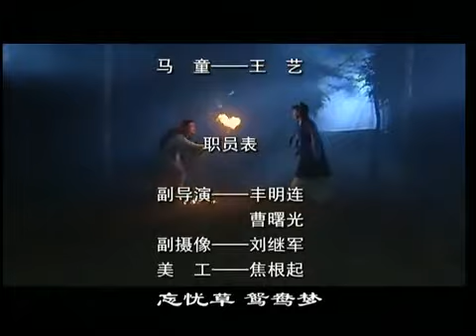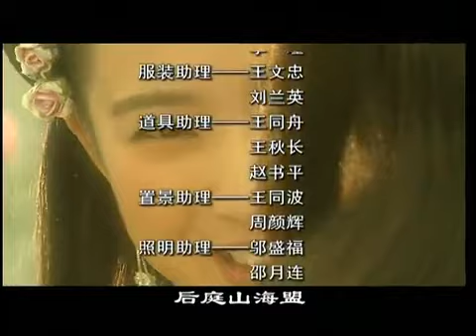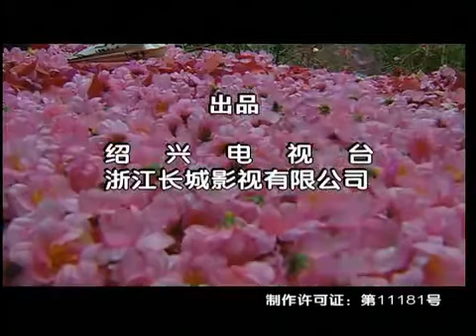31 西厢記 中